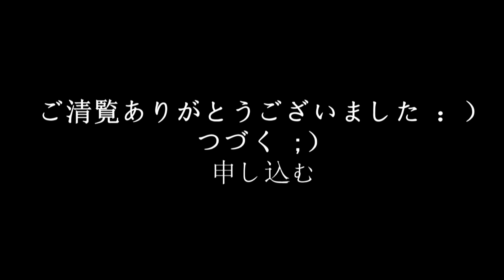3D モジュラー折り紙 #50 バレンタインデーカード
登録して下さい同様=）
こんにちは、今日は私がどのようにバレンタインカードを作る方法を紹介します。

私たちは必要になります。
130 - ピンクモジュール
色紙、接着剤のいくつかのシート。

あなたの閲覧をお楽しみください！